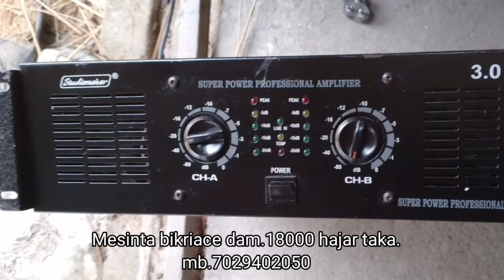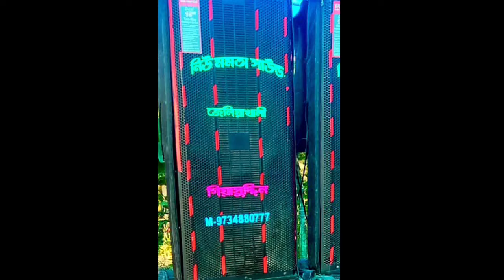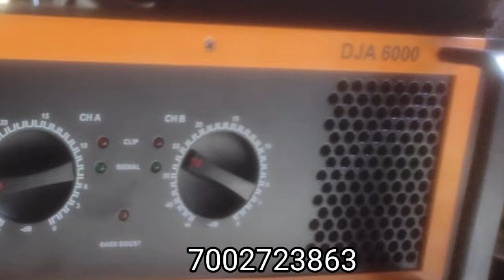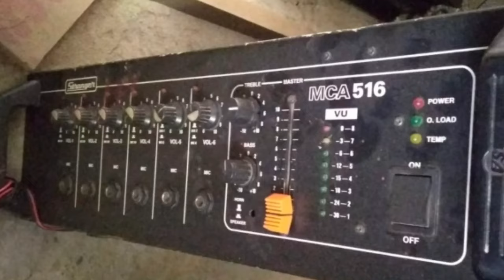Old Sound System Product Sell// Episode 133// পুরনো মাইক বিক্রি হবে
Old Sound System Product Sell//Episode 133
সেকেন্ড হ্যান্ড মেশিন, মিক্সার, লাইট বিক্রি আছে/Old Amplifier, Mixer, speaker, Light Sell/Episode133

দয়া করে ভিডিওটি যে সকল মাল আছে প্রতিটা মালের গায়ে মোবাইল নাম্বার দেওয়া আছে সেই নাম্বারে যোগাযোগ করে নেবেন

যদি আপনাদের কাছে কোন মাল বিক্রি করার থাকে অবশ্যই এই ইমেইলে ছবি পাঠিয়ে দেবেন কন্ডিশন জানিয়ে দেবেন ফোন নাম্বার দেবেন এবং লোকেশন বলবেন

lexicon MX 400
stranger 5K
CA 20